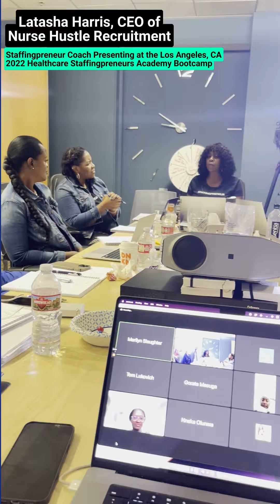How Latasha Made $6M in Nurse Staffing Business 2022 Staffingpreneurs Academy $6M Bootcamp Testimony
In 2002, Latasha Made $6M in her Nurse Staffing Business, and she shared her story at our annual healthcare staffing bootcamp.  LaTasha's Testimony is one of many successful Staffingpreneurs who are rocking it out in their niche' recruitment and staffing business.

In this video, I, Dee Williams, Audacionaire am sharing how Staffingpreneur LaTasha made $6 million dollars running a healthcare staffing business. If you're looking to start your own healthcare staffing business, then this staffingpreneurs review is for you!

If LaTasha can do it, you can do it too!

➡➡➡Are you into Healthcare?

I want you to download this free guide right now: Recruitment & Staffing As A Business: Is This Business Right For Me

Also, Click Here to Take a Free Quiz to find out if Starting a Recruitment and Staffing Business is right for you

                                       ★ ★ Let's Get FIRED UP ★ ★

If you're new to my channel  😘, my name is Dee Williams and I'm a Resilience Expert ✦ Tech Entrepreneur ✦ Branding Strategist ✦ Business Startup Advisor ✦  and Recruitment & Staffing Consultant empowering you to defy the odds and achieve your most audacious dreams.

How I can support you 👈🏾

Own and Scale a Recruiting &Staffing Business

See how our turnkey system can allow Entrepreneurs, Investors, Nurse Entrepreneurs,  Influencers, Hospitals, Home Health Facilities, Churches, Schools, and Consultant to earn over $19,590,910  in revenue and  $4,966,672 in EBITOD, in the second year of operation.

Start, setup, run, and scale your very own niche' recruitment and staffing business. Add a staffing business arm to your current business model. Find out more or get in touch
I work with corporate organizations to help them create, restructure, cultivate, and expand their recruitment departments and staffing divisions through training, coaching, and ai-generated technology. Find out more or get in touch

★ ★ Let's Get FIRED UP About Your Next Level Up: ★ ★

Let us help you build and scale your World-Class Coaching Brand. For the last 10+ years I have been coaching entrepreneurs and help them create multi-million dollar impactful businesses and brands. Today, I not only do that in practice, I help create brands through ai-generated elearning technology

It's time to shift the culture - build and scale your brand, company, community, course, and coaching program using

When it's time to level up...ReSkillify.com.

★ ★ Let's Get FIRED UP About Cannabis: ★ ★

Looking to find your next career opportunity in the Cannabis Industry?
Looking to bring your talent to the Cannabis Industry?
Looking to hire the best talent within the Cannabis Industry?
Don't forget to download the mobile app!!!

I REALLY appreciate you for watching 🥰! If you're wondering WHY I do the work that I do, feel free to watch my story Individual Audacity

➜ Don't forget to grab a copy of one of my books on Amazon